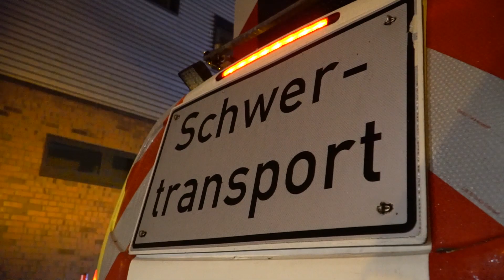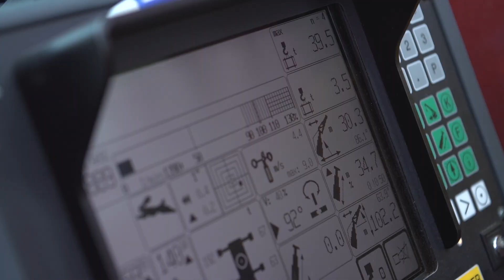Neuer Trommelofen bei TRIMET in Gelsenkirchen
Mit einem Fassungsvermögen von rund 40 Tonnen ersetzt der neue Ofen zwei der drei bisherigen Anlagen. Der TRIMET Vorstand um den Vorsitzenden Philipp Schlüter, Werksleiter Jens Meinecke und die Mitarbeiterinnen und Mitarbeiter des TRIMET Standorts Gelsenkirchen nahmen die neue Anlage am heutigen Freitag feierlich in Betrieb. „Rund 90 Prozent des im Umlauf befindlichen Aluminiums werden recycelt, die absolute Menge des wiederverwerteten Leichtmetalls nimmt angesichts des steigenden Bedarfs immer weiter zu. Deshalb ist es für uns folgerichtig, dass wir konsequent in den Ausbau unserer Kapazitäten und die Modernisierung unserer Anlagen investieren“, sagte Philipp Schlüter, Vorsitzender des Vorstands der TRIMET Aluminium SE.

Der neue Trommelofen erhöht die Umschmelzkapazitäten des Gelsenkirchener TRIMET Standortes signifikant. Gleichzeitig zu seiner Installation wurden auch die Infrastruktur und die Abgasführung des Umschmelzwerks modernisiert und erweitert. „Die Mitarbeiterinnen und Mitarbeiter haben sich mit viel Herzblut und großer Flexibilität an den Planungen und dem Umbau beteiligt. Darauf sind wir stolz, denn nur so war es möglich, alles bei laufendem Betrieb nahezu reibungslos zu schaffen. Zugleich sind wir alle froh, dass wir uns nun wieder voll und ganz auf das Umschmelzen von Aluminiumschrotten in hochwertige Produkte konzentrieren können“, sagte Jens Meinecke, Leiter des TRIMET Standortes Gelsenkirchen.

Der Ofen verfügt über ein sich selbst steuerndes Brennersystem, das bei der Herstellung des Brennstoffgemisches je nach Anforderung zwischen Sauerstoff und Luft umschaltet. Das reduziert nicht nur den Energieverbrauch deutlich, es erhöht auch den Anteil des rückgewonnenen Metalls. Zudem verfügt der Ofen über eine intelligente Chargiertechnik, die eine schnellere Befüllung ermöglicht und je Schmelzvorgang größere Materialmengen aufbereiten kann.

Rund 100 Mitarbeiterinnen und Mitarbeiter produzieren am TRIMET Standort Gelsenkirchen normgerechte Standardlegierungen und kundenspezifische Speziallegierungen aus Umlaufaluminium. Die Schrotte kommen dabei in großen Teilen von Kunden aus der Region, die das ohne Qualitätsverlust recycelte Aluminium oftmals auch wieder abnehmen und für Anwendungen im Fahrzeugbau sowie in der Elektro- und Maschinenbauindustrie weiterverarbeiten.